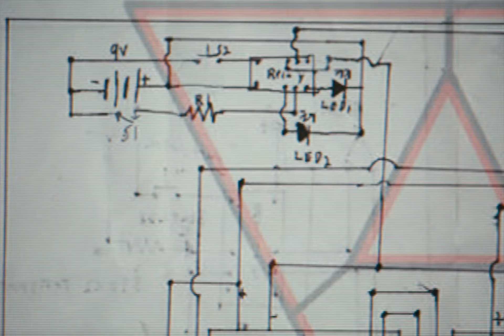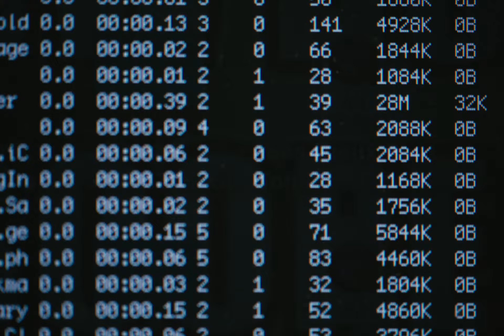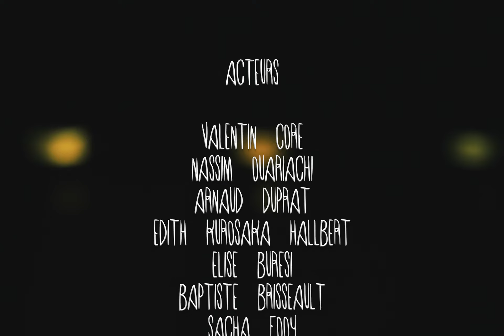Malaisyum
L'histoire d'un mec qui emmerde le monde profondément.